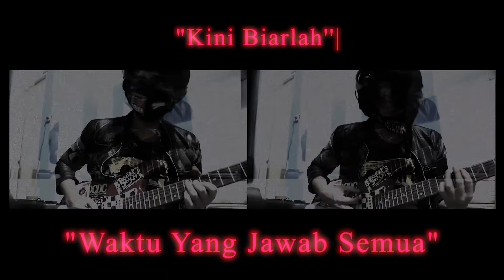TANYA HATI (COCORICOVER GUITAR)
STOP GIBAH!